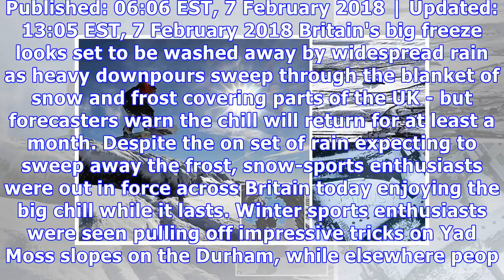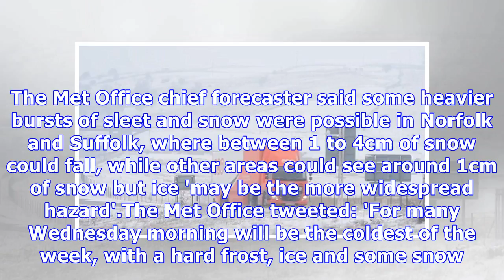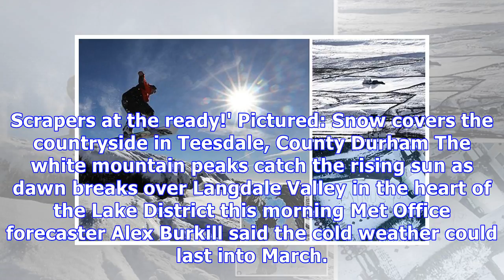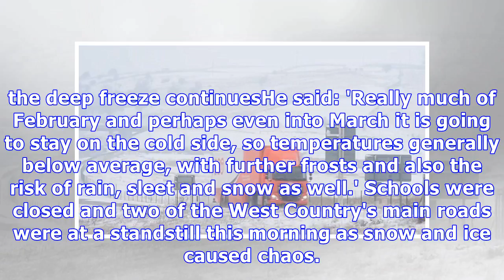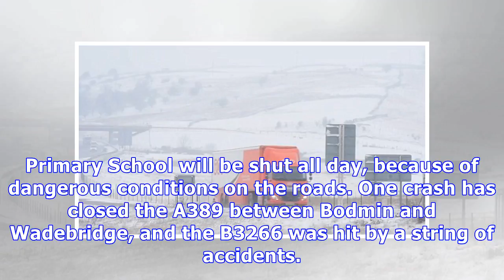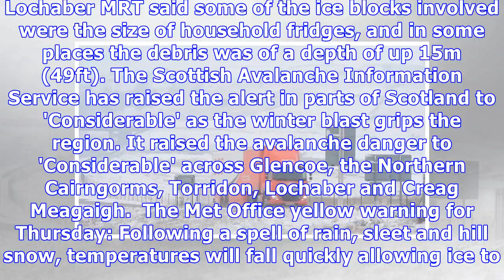Prepare to shiver until MARCH: UK wakes up to coldest morning of week